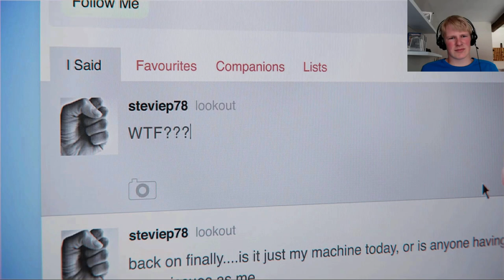WHY VERGIL, WHY? DMC Devil May Cry Live Commentary #31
Tried to edit out some of the fighting, but every time I tried I got some kind of error message... very annoying, and now you're stuck with a 20+ minutes video :/